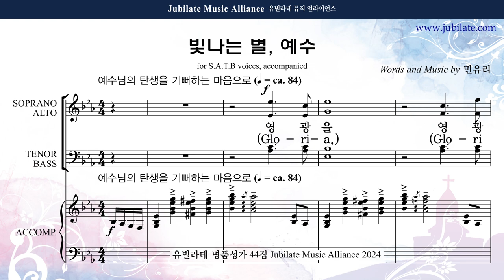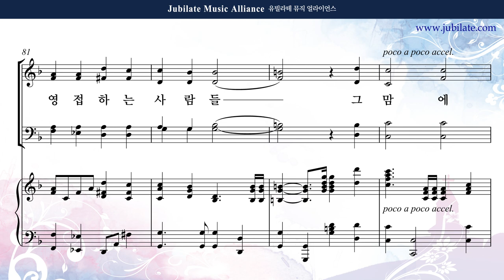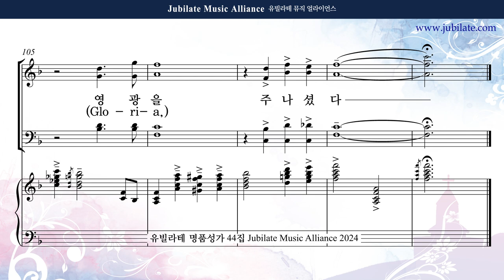[유빌라테 44집] 21. 민유리 - 빛나는 별 예수 (성탄절) Tenor